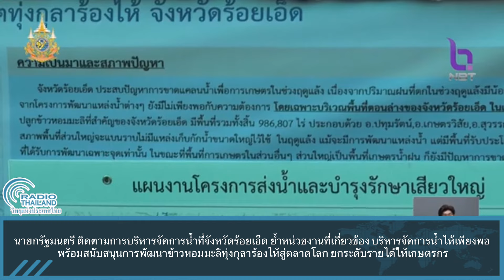นายกฯ ติดตามการบริหารจัดการน้ำที่จังหวัดร้อยเอ็ด ย้ำหน่วยงานที่เกี่ยวข้อง บริหารจัดการน้ำให้เพียงพอ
นายกรัฐมนตรี ติดตามการบริหารจัดการน้ำที่จังหวัดร้อยเอ็ด ย้ำหน่วยงานที่เกี่ยวข้อง บริหารจัดการน้ำให้เพียงพอ พร้อมสนับสนุนการพัฒนาข้าวหอมมะลิทุ่งกุลาร้องไห้สู่ตลาดโลก ยกระดับรายได้ให้เกษตรกร